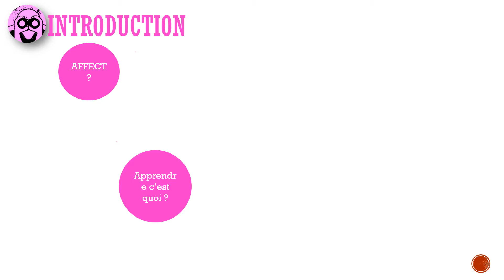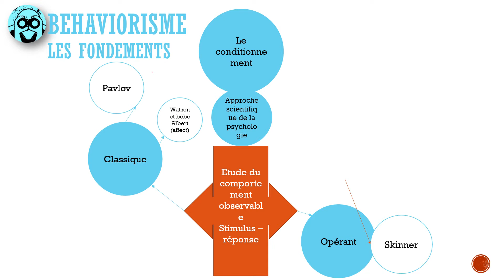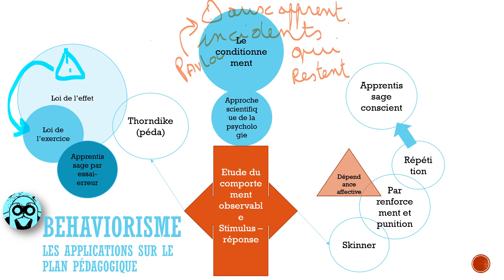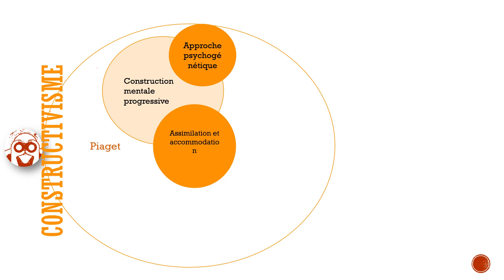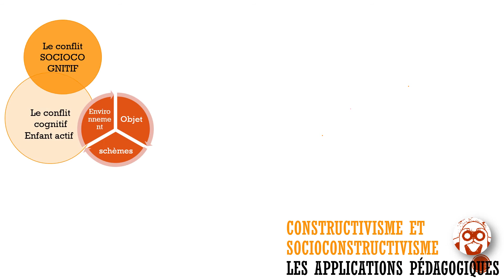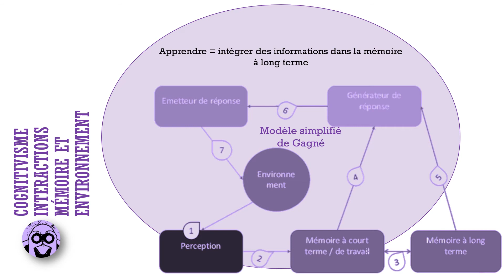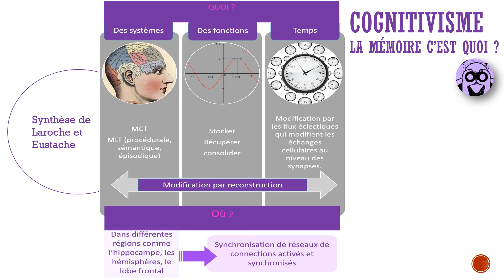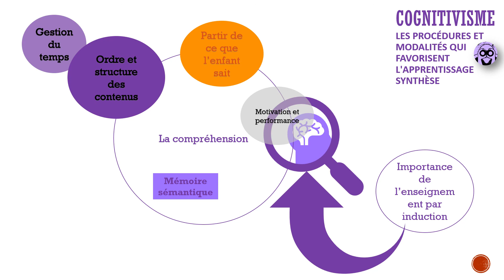SYNTHÈSE COURS PSYCHOLOGIE DES APPRENTISSAGES B1 DÉBUTANTS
Exercice pour vous aider à structurer et comprendre les notes de cours en guise de préparation à l'examen final.
Cours de Psychologie des apprentissage B1 Débutants
Maître Assistante Segond Valérie / HECH